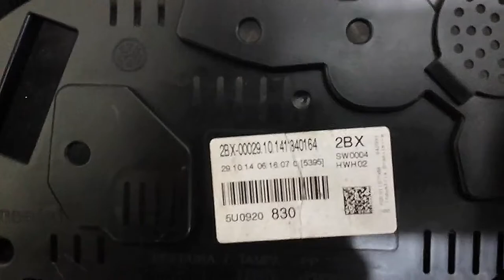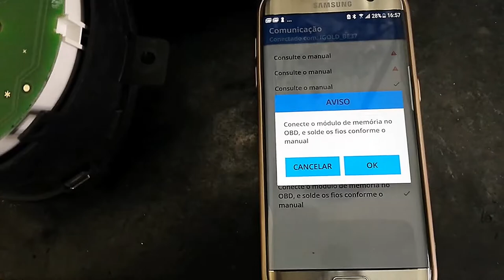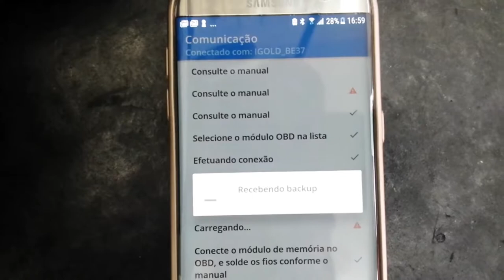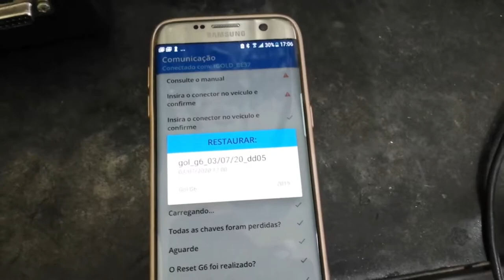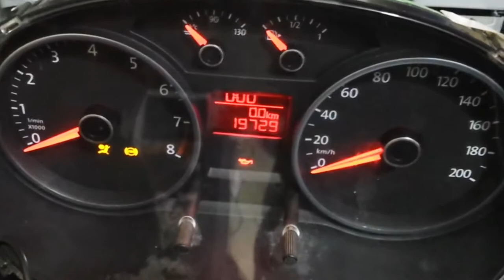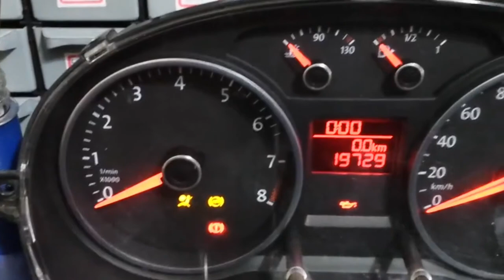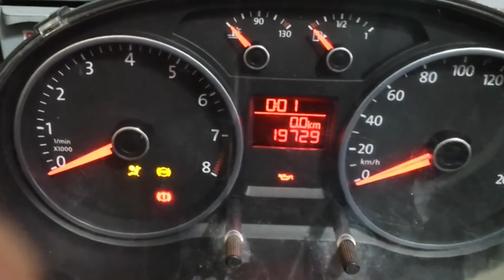CONFECÇÃO CHAVE DE GOL G6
Olá Chaveiro Colonial
Av. Furtado de Mendonça, 425 - Parque Colonial, São Paulo - SP 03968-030
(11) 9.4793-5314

🕘 Principais tópicos dos vídeo

- 00:00 Preparação
- 00:42 Reset
- 02:53 Liberação do painel
- 04:05 Apresentação da chave
- 05:33 Finalização